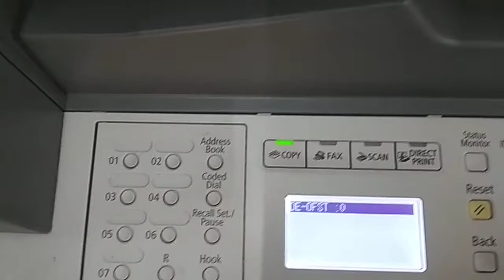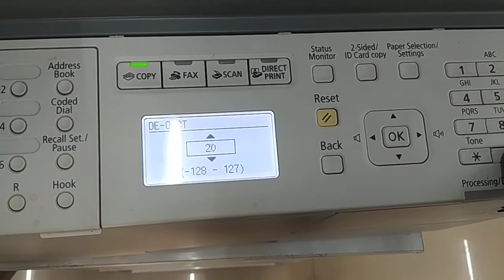Canon IR-1435if light print solution